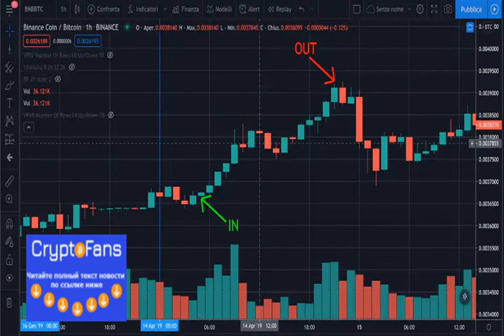The dark side of Burn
A few days ago I talked about Binance coin's Burn to keep inflation under control and to create a progressive scarcity of the toke